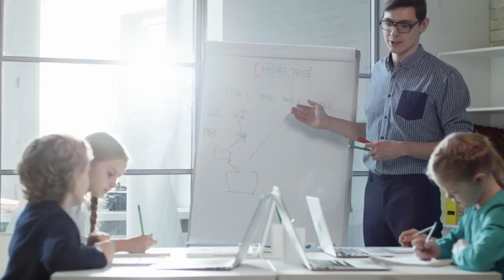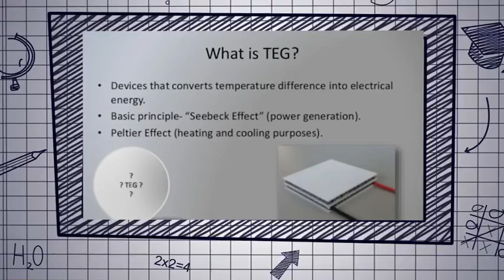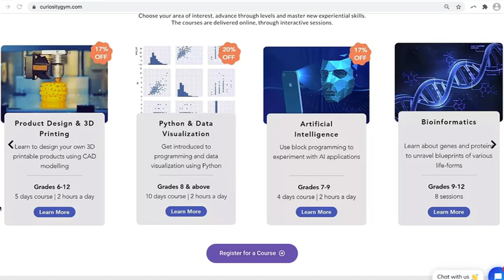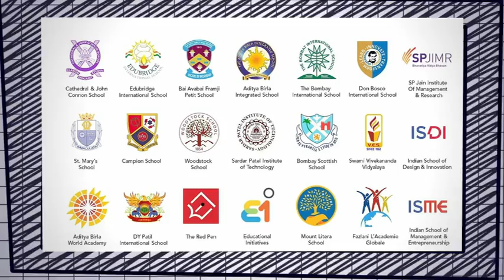Curiosity Gym - Experiential Learning For You